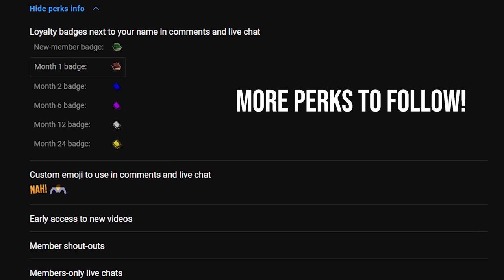Howling Fjord: Part 6 | Quests you skipped reading in wrath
Howling Fjord: Part 6 | Quests you skipped reading in wrath. We're 6 episodes into a 12 chapter zone which is Howling Fjord. If you skipped reading the quests in Wrath then this will catch you up on everything you missed out on regarding the quest lore.

Missed the last episode? Catch it here!

Join the Order of Lore Masters by supporting the channel through membership!

Come join the stream! Streaming here on YouTube every Monday, Tuesday, and Thursday! (Hours not set)